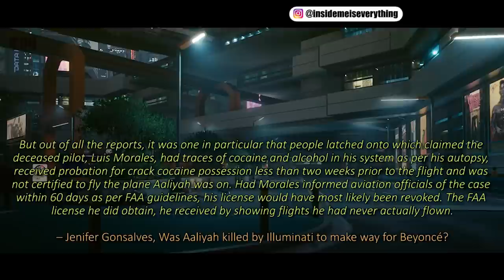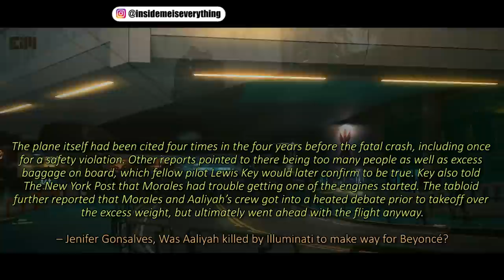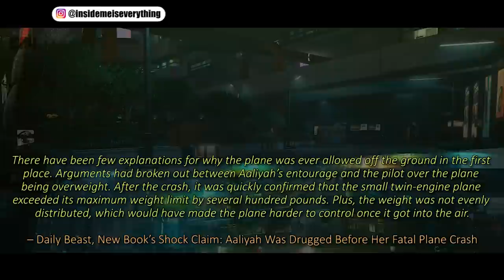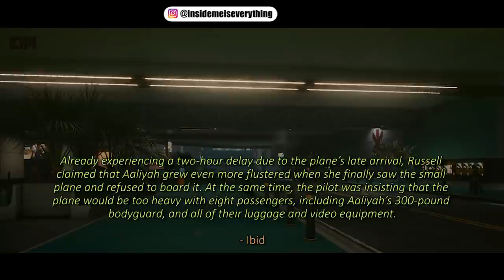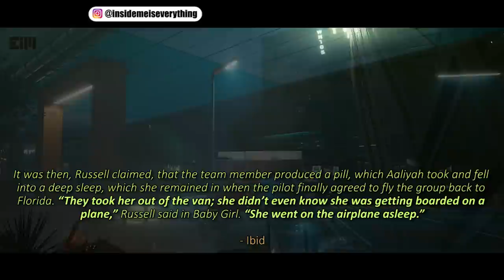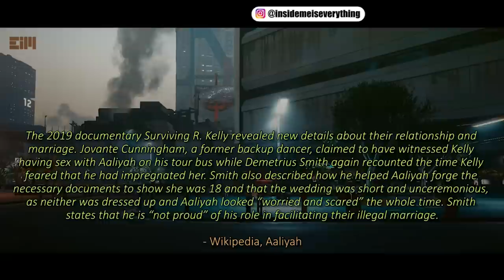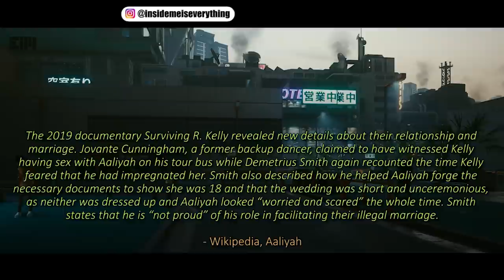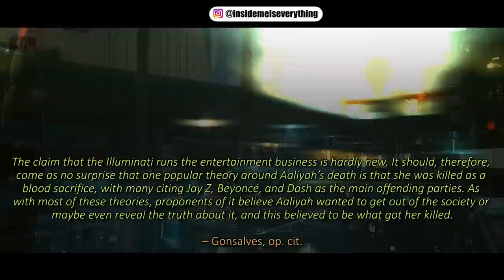THIS SECRET WAS BURIED FOR 20 YEARS, UNTIL FINALLY SOMEONE SPOKE UP